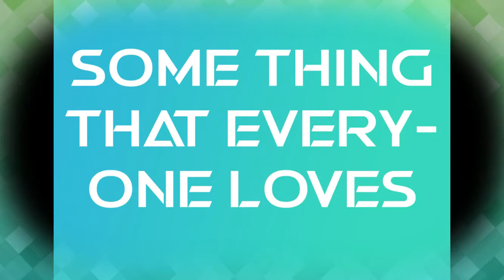Official Trailer of Digi Knowledge.